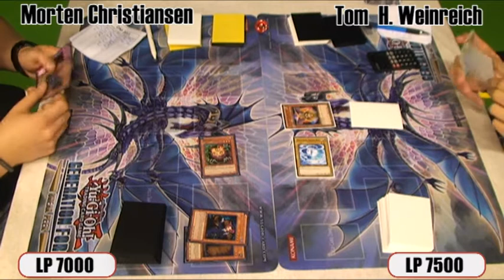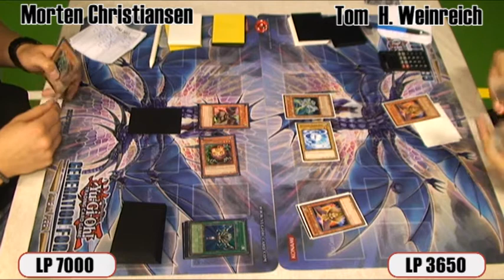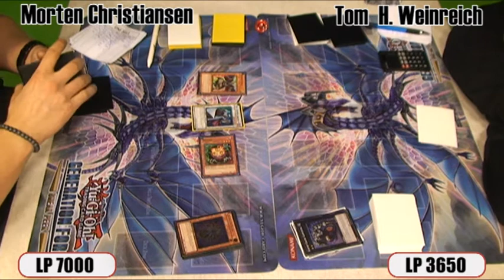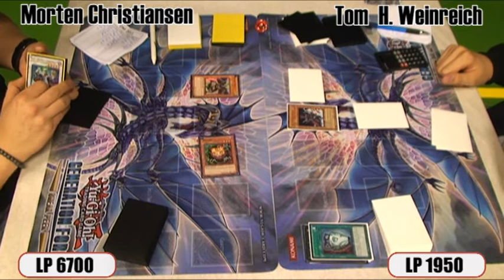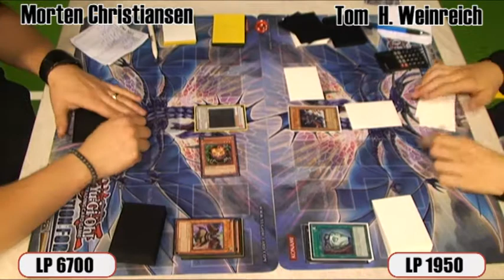Showdown11^2 - 4th Finals - Game 3 - Morten Christiansen/TP VS Tom Weinreich/TGA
Feature match from the Danish Yu-Gi-Oh! tournament Showdown.